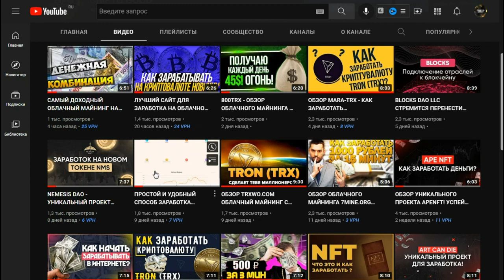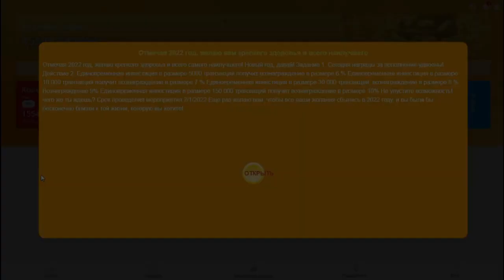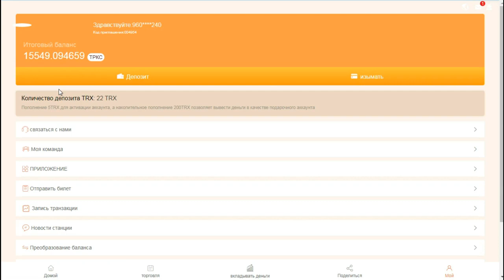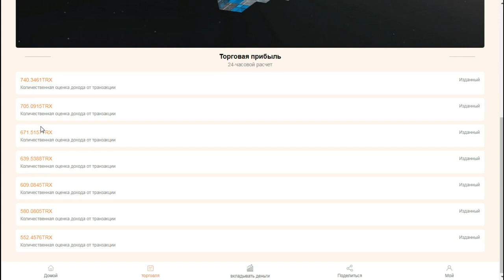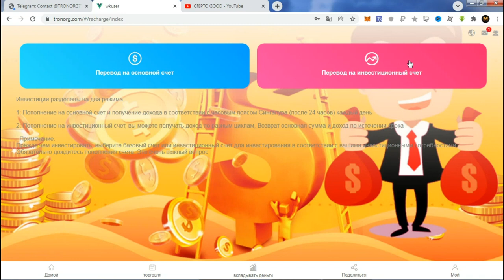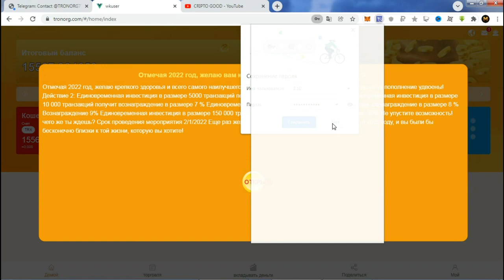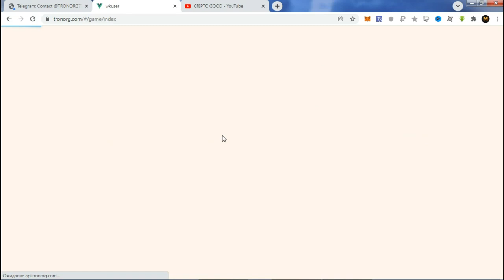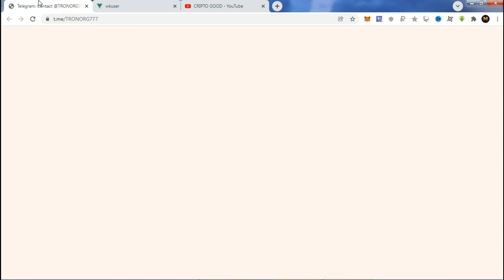ПАССИВНО ЗАРАБАТЫВАЮ КРИПТОВАЛЮТУ TRON НА ОБЛАЧНОМ МАЙНИНГЕ! ЛУЧШИЙ САЙТ 2022 ГОДА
ПАССИВНО ЗАРАБАТЫВАЮ КРИПТОВАЛЮТУ TRON НА ОБЛАЧНОМ МАЙНИНГЕ!
Материальная помощь
 Буду благодарна за любую помощь
payeer P34908762
Сбер банк
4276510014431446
КОШЕЛЁК payeer.